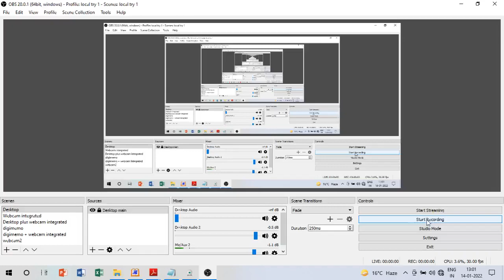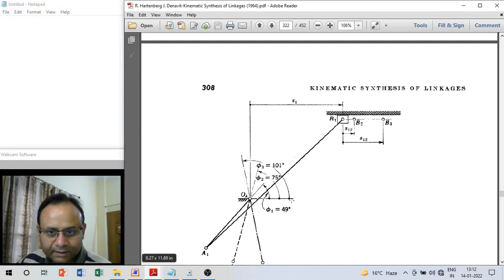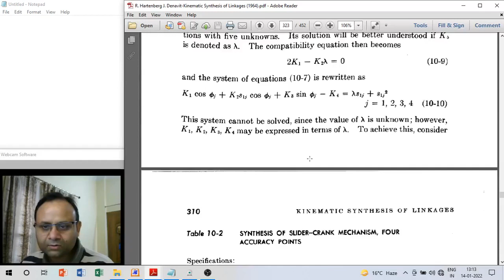N4 Slider Crank 4 Ap Func Gen Analytical 1